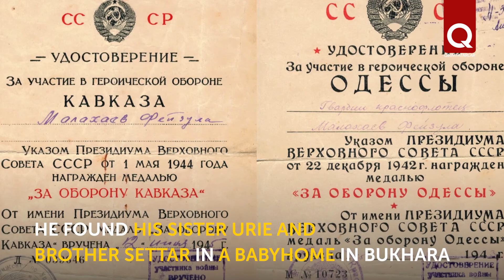From the ship to the mines the fate of the guards of the Red Navy sailor Feyzulla Malakhaev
Feyzulla Malakhaev was awarded three medals for the defense of Odessa, Sevastopol and the Caucasus. He was a participant in all the heroic feats of the cruiser "Red Crimea" during the Second World War. But this did not prevent the Soviet government from behaving inhumanly with him and his family. Based on an article by Enver Murat published in the Avdet newspaper.